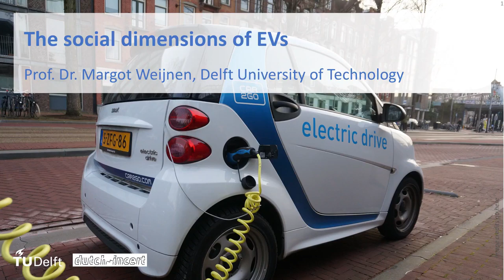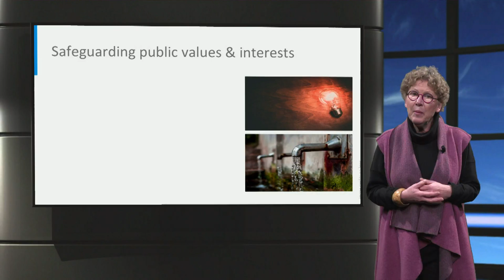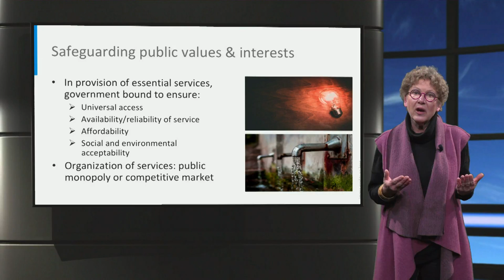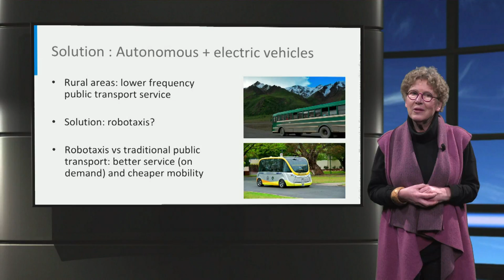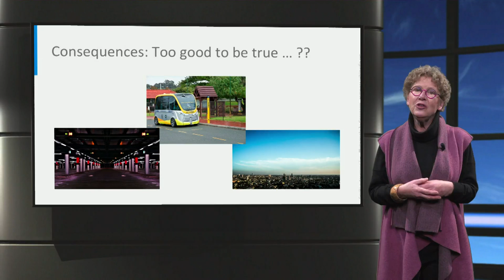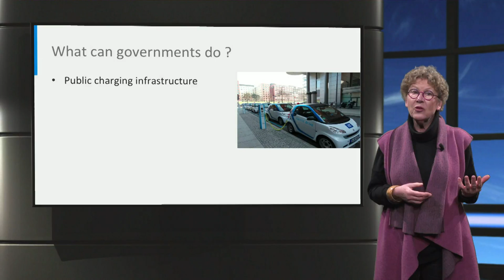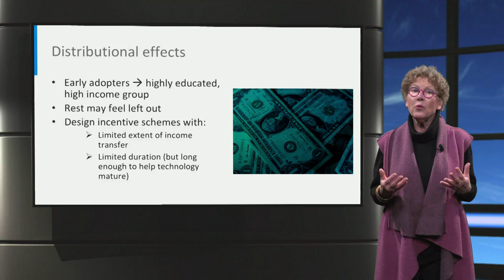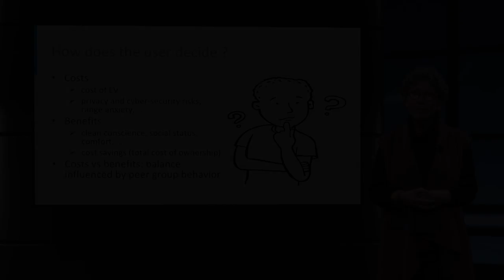Electric Cars: Social Dimensions of Electric Vehicles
Explore the social challenges that come with the introduction of electric vehicles. Take the course, test yourself, and earn a certificate on edx.org

Prepare for the future of electric mobility by learning about the newest technology, business models, and effective policy making to stimulate the industry.